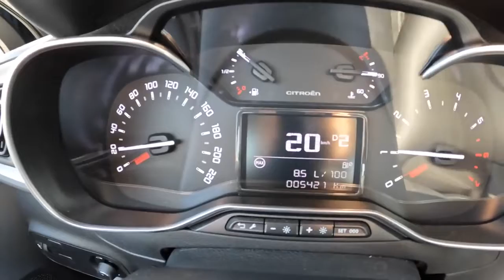2022 Citroen C3 1 2 110 HP POV Test Drive Joe Black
Car: Citroen C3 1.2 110 HP 2022

0:00 Intro
0:09 Walk-around and interior
1:00 Casual driving
6:45 Tunnel
7:00 Casual driving
7:50 Highway
10:50 Casual driving
12:13 Engine view
12:25 Fuel Consumption

Engine: 1.2L Petrol (Gasolina) 3-cylinders
Displacement (cc): 1199
Power: 81 kW/110 hp
Torque: 205 Nm
Transmission: 6-speed automatic
Traction: FWD ( Front-Wheel Drive )

Acceleration (0–100 km/h): 10,0 s.
Acceleration Joe (0–100 km/h): N/A
Top Speed: 191 km/h

Fuel Tank Capacity: 45L
Total Range: 726 km
Weight: 1090 Kg
Cargo Space: 300 Liter
Model: 2022
Date of Production : 2016 -
Base Price: 14.340 EUR

Driver: Joe Black
Video: GoPro Hero 10 Black / Sony a6300 + Sigma 16mm f1.4
Audio: Zoom H2n (recorder) & Roland CS-10EM (binaural microphones)
Edit: MacBook Pro / Final cut Pro X